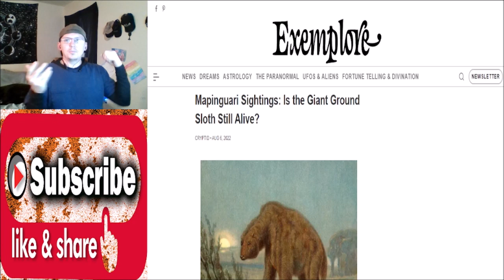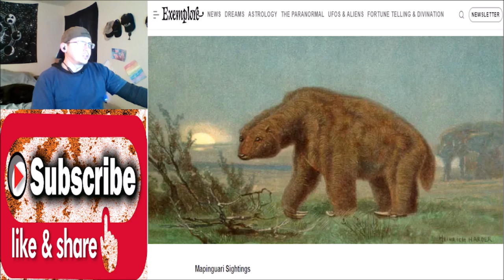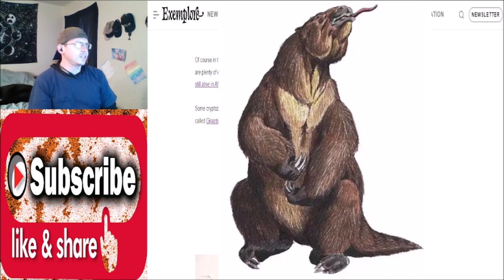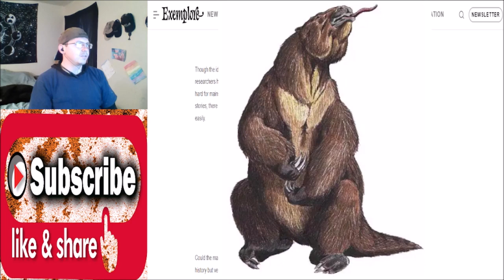Giant Ground Sloth Still Alive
Is the Giant Ground Sloth still alive, in todays article we look into it. Please let me know what you think.